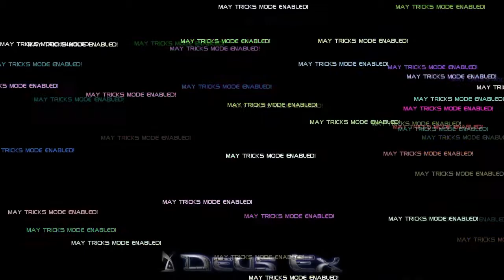Top 14 Deus Ex things you probably didn't know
0:13 You can blow the gas Station [14]
0:41 Second medbot in NY statue [13]
0:57 Secret money stash in HK [12]
1:19 Secret stash HK tunnel [11]
1:38 Hell's kitchen hidden container [10]
2:04 Shotgun shells Graveyard [9]
2:15 Riot cops can't be peppersprayed  [8]
2:35 Hidden beta room in HK [7]
2:50 Frigginbach [6]
2:59 Hidden key NY statue [5]
3:09 NSF models have eyes [4]
3:19 there is no spoon [3]
3:58 Hidden choice in abandoned train station [2]
4:40 Details around NY [1]

Interested in Alpha/Beta stuff from Deus Ex?
Not interested? Stay for the community or say Hi!